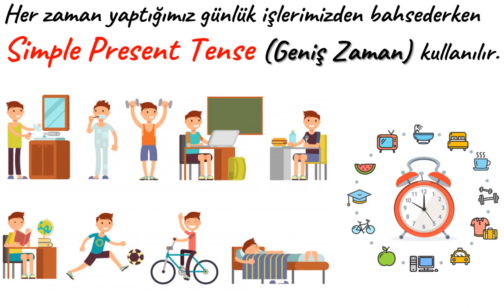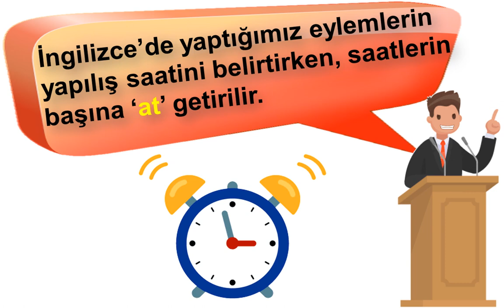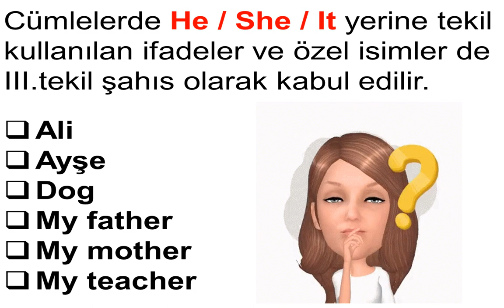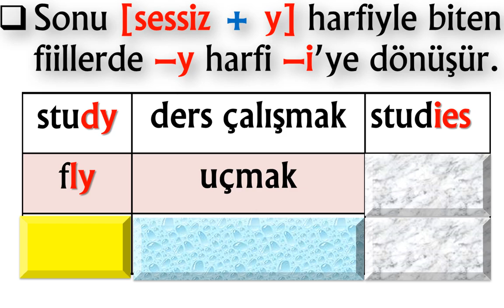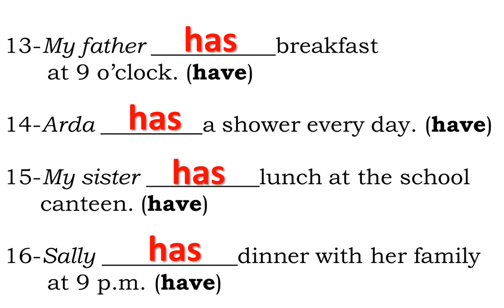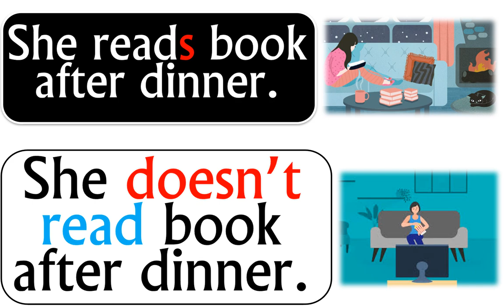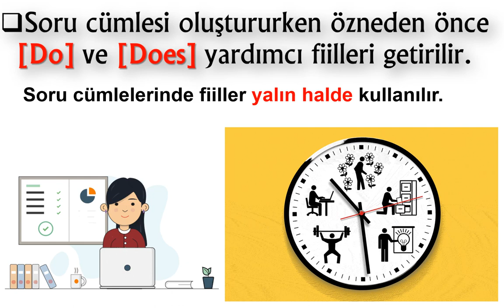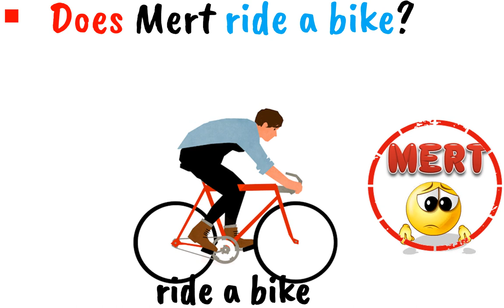6. SINIF İNGİLİZCE DERSİ 1.ÜNİTE LIFE-Describing Daily Routines (Günlük İşleri/Rutinleri Tarif Etme)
6. SINIF İNGİLİZCE DERSİ 1. ÜNİTE LIFE
Describing Daily Routines  (Günlük İşleri İfade Etme)
Simple Present Tense (Geniş Zaman)

Bu videoda 6. Sınıf İngilizce Dersi 1. Ünite kazanımlarından Describing Daily Routines (Günlük İşleri İfade Etme) konusunu ele aldık. İngilizcede günlük rutin işlerimizi ifade ederken Simple Present Tense (Geniş Zaman) kullanılır. 5. sınıfta da bu konuyu anlattığımız için çok daha rahat konuyu hatırlamış olacaksınız.

6. ÜNİTE İNGİLİZCE DERSİ 1. ÜNİTE LIFE (WORKSHEET)
1. Ünite içeriğiyle ilgili hazırladığımız çalışma kağıdı

FLASH SUNUM İNDİRME LİNKİ: